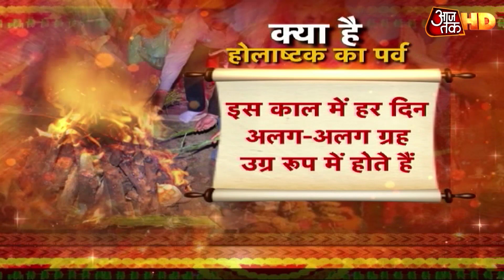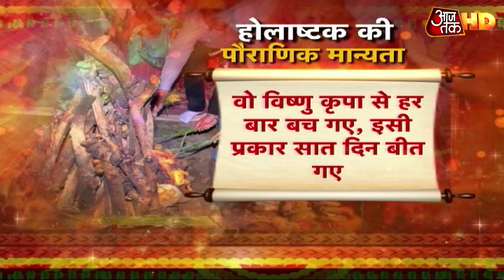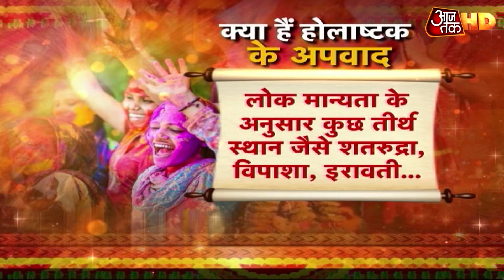Holashtak में क्यों बंद हो जाते हैं शुभ कार्य, होली तक न करें ये विशेष काम | Aaj Tak HD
ज्योतिष शास्त्र में होली से आठ दिन पूर्व शुभ कार्यों के करने की मनाही होती है. धार्मिक ग्रंथ और शास्त्रों के अनुसार होलाष्टक के दिनों में किए गए व्रत और किए गए दान से जीवन के कष्टों से मुक्ति मिलती है और ईश्वर का आशीर्वाद मिलता है.